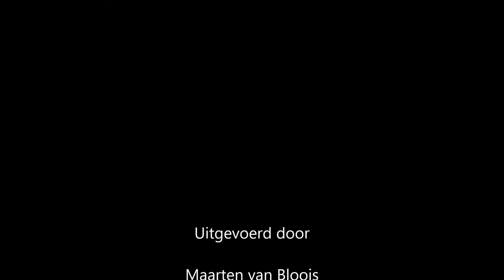Kongo no kon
Kongo no kon is one of the shortest bo kata in the Ryu Kyu Kobujutsu system. This video is free to use. I'm open for comment.